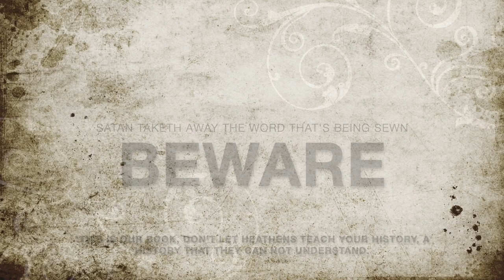LoZ X Sicarii X SoT | Art Basel Rebuke (Trailer)-- BEWARE!